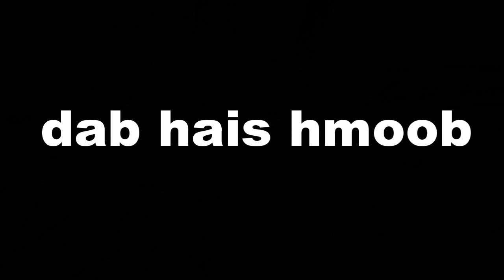dab hais hmoob - 0499 - Tuag nyoos nyoos neeg ntshai tag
Txoj kev sib ntaus sib tau sib khib thiab sib cav sib ces nyob rau hauv lub me cuab yim neeg mas tsis zoo ua kiag li nawb. Yog thaum twg ib leej tus twg tsis muaj kev sib haum siab lawm ces kav tsij txav kom deb ntawv lawv xwb thiab li yuav tsis zoo li txoj dab neeg ntawm no. Hos yog tsisli ces ntshe yuav mus poob rau tej txoj kev ntawm no xwb ntag nawb.

story : 0499 - Tuag nyoos nyoos neeg ntshai tag
date : 03/24/2021
create and drawing by : Dab Hais Hmoob Channel